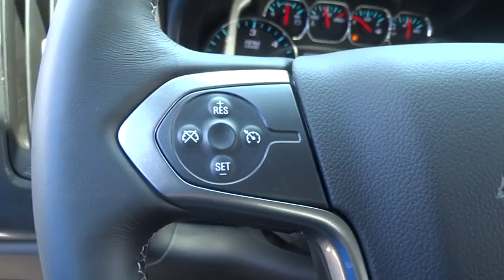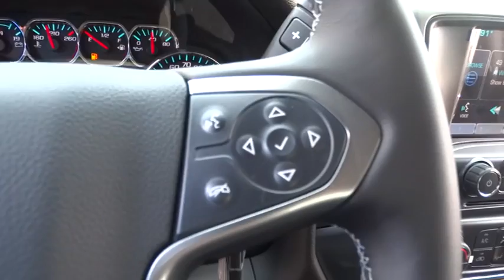2015 Chevrolet Silverado 1500 Durham, Chapel Hill, Raleigh, Cary, Apex, NC 398301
2015 Chevrolet Silverado 1500
2015 Chevrolet Silverado 1500 4WD Crew Cab 143.5 LT w/1LT - Stock#: 398301 - VIN#: 3GCUKREC7FG398301

409 S Roxboro St.

Head Airbag, Aluminum Wheels, Hitch, Onboard Communications System, CD Player, 4x4, TRAILERING PACKAGE, ALL STAR EDITION. LT trim, TUNGSTEN METALLIC exterior and JET BLACK interior. FUEL EFFICIENT 22 MPG Hwy/16 MPG City! READ MORE! KEY FEATURES INCLUDE: 4x4, CD Player, Onboard Communications System, Aluminum Wheels. Keyless Entry, Privacy Glass, Steering Wheel Controls, Heated Mirrors, Electronic Stability Control. OPTION PACKAGES: ALL STAR EDITION includes (AG1) driver 10-way power seat adjuster with (AZ3) bench seat only, (CJ2) dual-zone climate control, (BTV) Remote Vehicle Starter system, (IO5) MyLink 8 Diagonal Color Touch Screen audio system, (UVC) Rear Vision Camera, (C49) rear-window defogger and (KI4) 110-volt power outlet (Includes (Z82) Trailering Package, (G80) locking differential and (T3U) fog lamps. (N37) manual tilt and telescopic steering column included with (L83) 5.3L EcoTec3 V8 engine.), ENGINE, 5.3L ECOTEC3 V8 WITH ACTIVE FUEL MANAGEMENT, DIRECT INJECTION AND VARIABLE VALVE TIMING includes aluminum block construction (355 hp [265 kW] @ 5600 rpm, 383 lb-ft of torque [518 Nm] @ 4100 rpm; more than 300 lb-ft of torque from 2000 to 5600 rpm), TRAILERING PACKAGE includes trailer hitch, 7-pin and 4-pin connectors (Includes (G80) locking rear differential. DIFFERENTIAL, HEAVY-DUTY LOCKING REAR, 1LT PREFERRED EQUIPMENT GROUP includes standard equipment, TRANSMISSION, 6-SPEED AUTOMATIC, ELECTRONICALLY CONTROLLED with overdrive and tow/haul mode. Includes Cruise Grade Braking and Powertrain Grade Braking (STD), CHEVROLET MYLINK AUDIO SYSTEM, 8 DIAGONAL COLOR TOUCH WITH AM/FM/SIRIUSXM, USB PORTS auxiliary jack, SD card slot, Bluetooth streaming audio for music and most phones Horsepower calculations based on trim engine configuration. Fuel economy calculations based on original manufacturer data for trim engine configuration. Please confirm the accuracy of the included equipment by calling us prior to purchase.